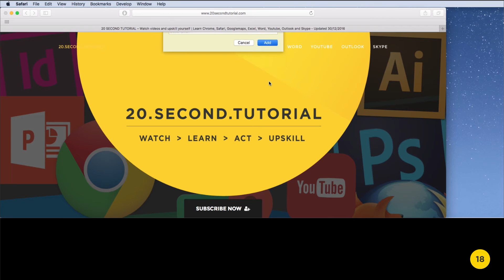OLDIE - How to save a webpage to your Favourites bar: Safari Tutorial #18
Best tutorial on how to save a webpage to your favourites bar in Safari. You can quickly see websites you added as favourites by viewing the Favourites page, or using the Favourites bar. You can also see your most-visited sites in Top Sites.

INSTRUCTIONS:
Go to the top left and click the box with an arrow pointing upwards
Scroll down and click 'Add Bookmark'
Make sure 'Favourites' is selected in the 'Add this page to: field'
Rename bookmark as desired
Click 'Add'
Bookmark has been added to the favourites bar

Don't waste time skimming videos to find that one action. These 20 Second Tutorials are quick, direct and straight to the point. You'll learn one task per video. No Intros. No mucking around. We're all business.

What are we offering for free?
❯ The Best Chrome tutorials
❯ The Best Google Maps tutorials
❯ The Best Youtube tutorials
❯ The Best Word tutorials
❯ The Best Excel tutorials
❯ The Best Outlook tutorials
❯ The Best Skype tutorials
❯ The Best Photoshop tutorials
❯ The Best Illustrator tutorials*
❯ The Best Indesign tutorials*
❯ The Best Apple (iPhone/Mac) tutorials*
❯ Special online tools - for all Marketing Professionals*

*good things take time - and these tutorials will too! Not too long though (we forecast within the next couple of months)...SWEET AS.

[ GIVE YOURSELF 20 SECONDS AND GET SMARTER ]

20.SECOND.TUTORIAL

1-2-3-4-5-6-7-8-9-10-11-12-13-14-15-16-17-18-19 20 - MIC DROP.